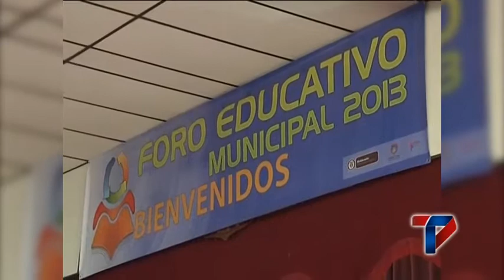FORO EDUCATIVO ´MATEMÁTICAS CON TODOS Y PARA TODOS´